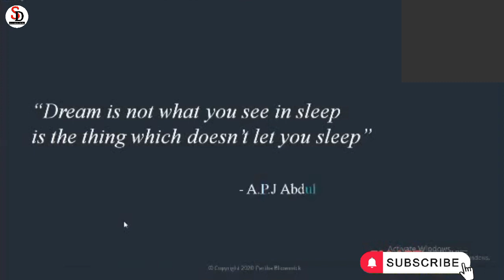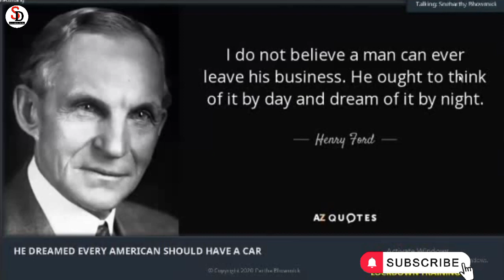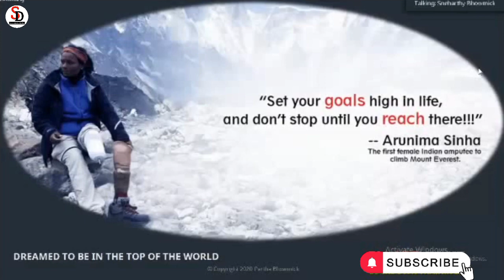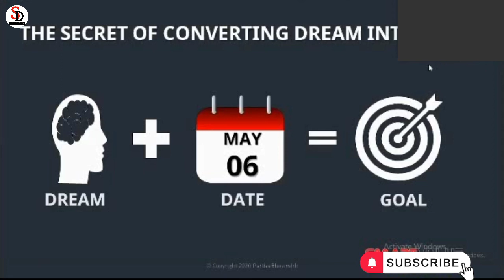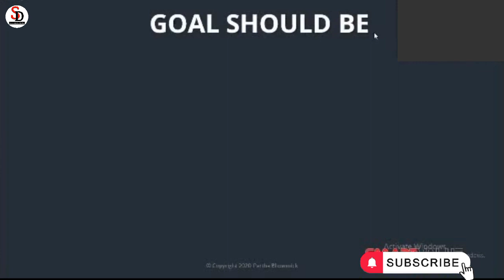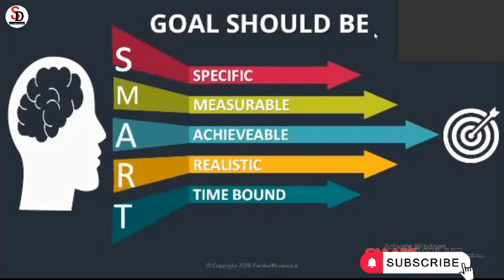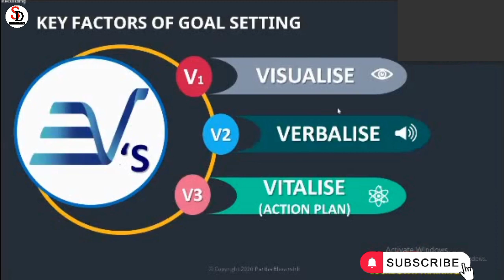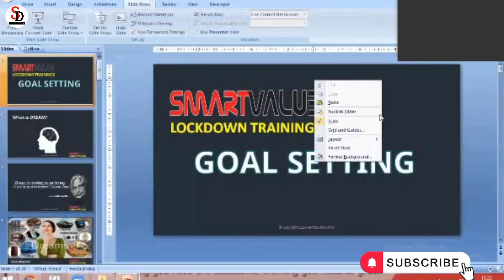Goal Set Training || By Partha Bhowmick || Success Diary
Goal Set Training || By Partha Bhowmick